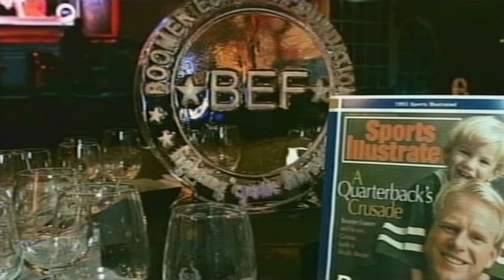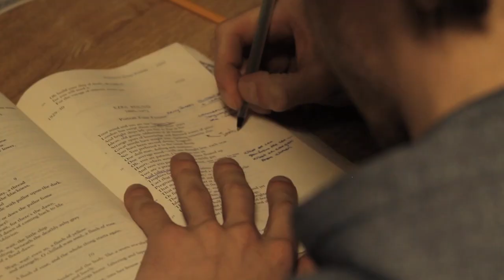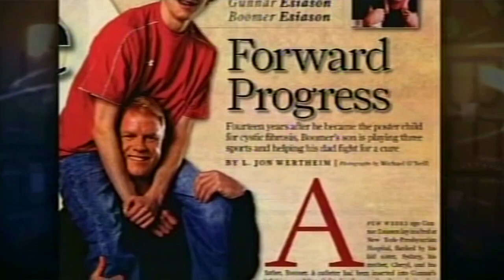CF Podcast 154: Sydney Esiason, on being a CF Sister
“I felt guilty I didn’t have the disease.”

To Sydney Esiason, there is no bigger duty of a sibling than to be the other’s biggest fan and supporter. While Gunnar has been in the spotlight for the majority of his life because of cystic fibrosis, Sydney has been there right beside him, cheering him on – quite literally. The duo attended the same schools all the way through Boston College. Tune in to hear Sydney tell her story of growing up as a sister to someone with cystic fibrosis.

This podcast was made possible through an unrestricted educational grant from Novartis to the Boomer Esiason Foundation.